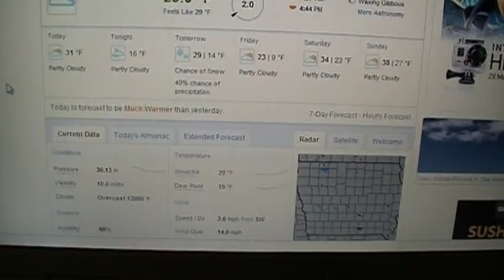Weather Share (07 December 2011) Des Moines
29.2f and overcast sky. Pressure is at 30.13in.
And.
Something I have stuck in my mind spoken by a fellow Iowan a long time ago.